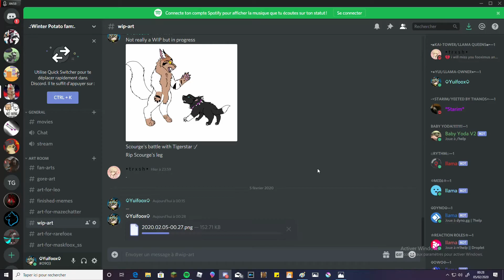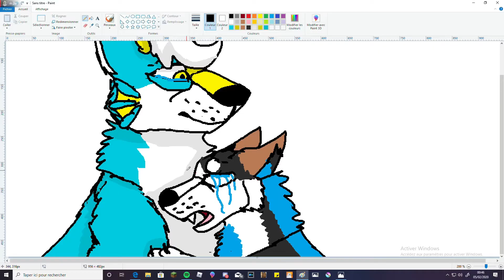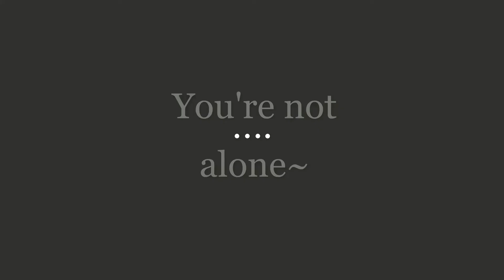Goodbye mother… | Muvikfoox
You will miss us...i love you mommy...